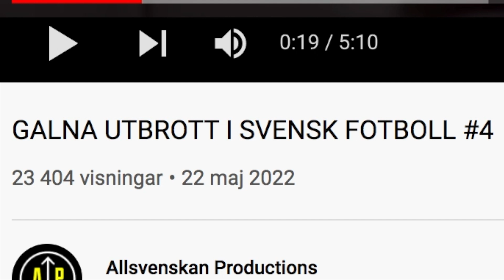Reagerar på *GALNA UTBROTT I SVENSK FOTBOLL*